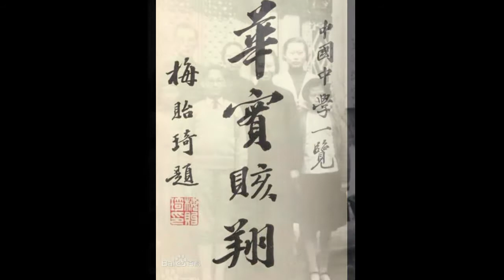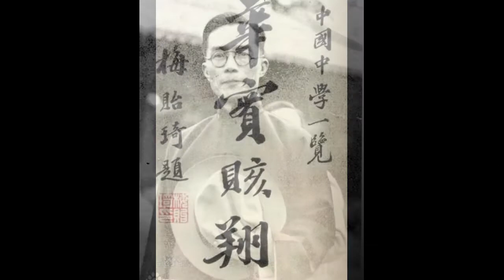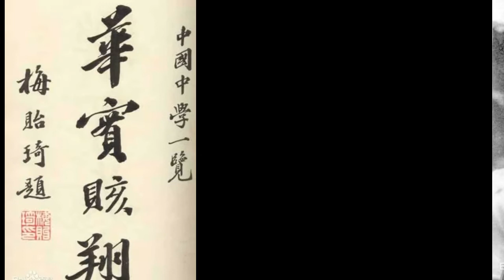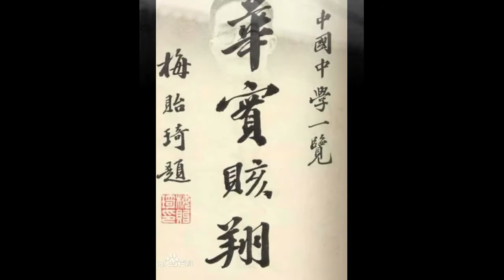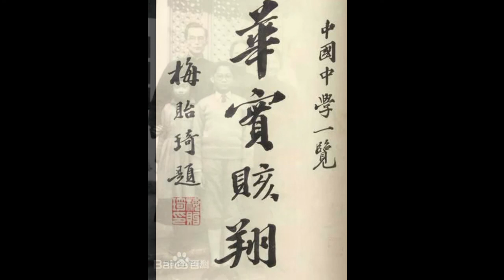梅贻琦 下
清华风骨